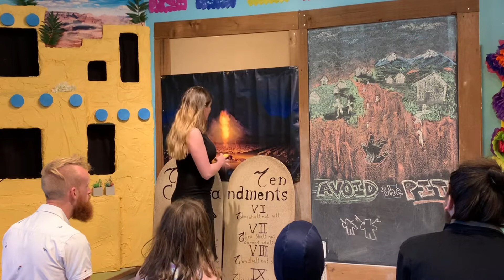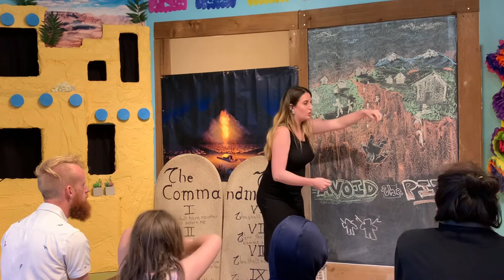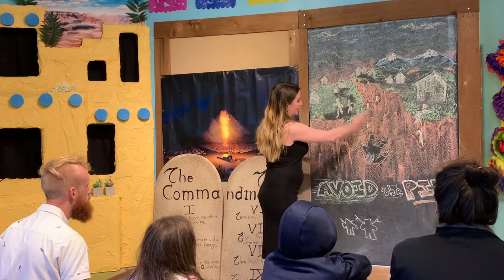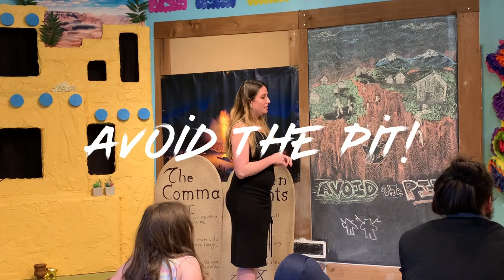Lesson - Kora’s Rebellion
05/22/22
Join Pastor Anastasia as she teaches on Kora's Rebellion!
Come and Join Us! We would love to see you!